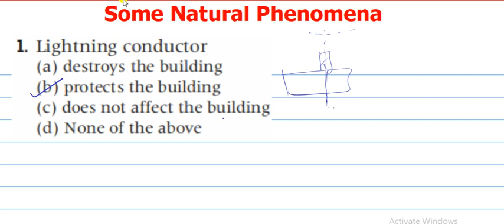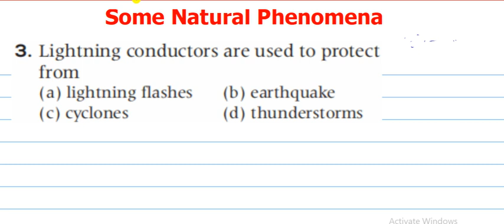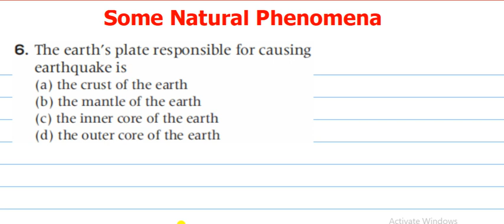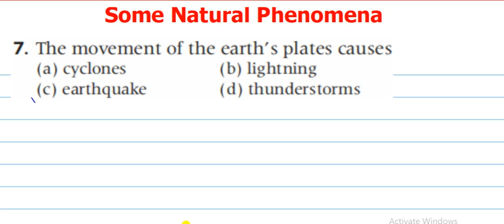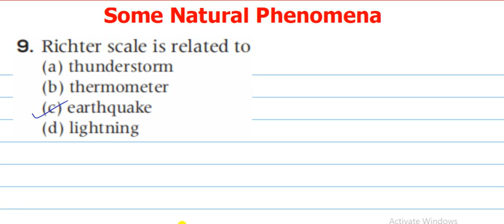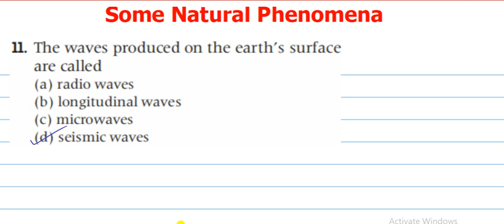Some Natural Phenomenon Solution || JNVST Class 9 || Arihant Book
Join WhatsApp Group for Online Live Classes

TeachMint Link
You have been invited by Rahul Kumar to join classroom Class 9th Enroll to Teachmint using Classroom ID: 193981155 Subject: Maths,Science,GK,Mental Ability